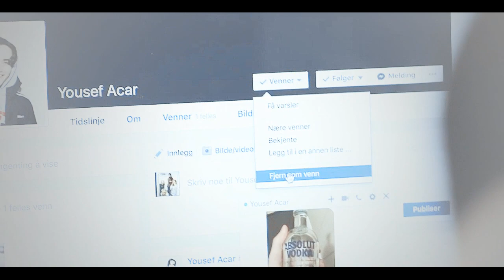Sana & Yousef | Light me up (+ 4x04) [SKAM]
- NEW OTP ALERT! -

Hey guys,

After watching just a few eps of SKAM season 4 i'm totally sold on these two cuties. The way they smile at each other is the best thing ever tbh. Sorry that this is a bit messy, but I honestly had no idea we were gonna get this new material and I was a mess after seeing their last scene so I'm surprised I even managed to vid this haha.

I hope you guys love these two as much as I do - and if you're not watching this show called SKAM - please do! It's amazing!

Thank you Huyen for suggesting this song! ♥

» Coloring: Mine
» Song: End of video
» Program: Sony Vegas Pro 13

xxx Sara